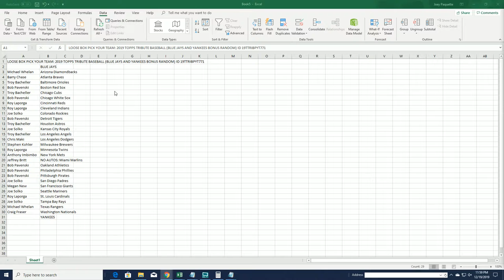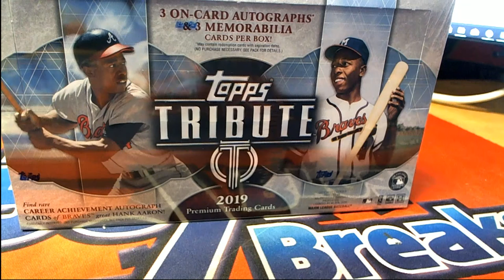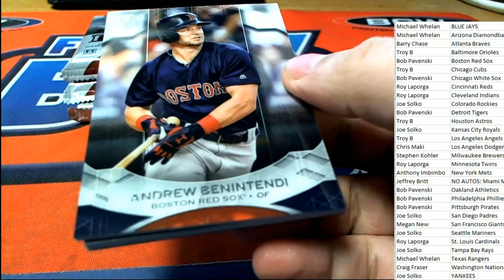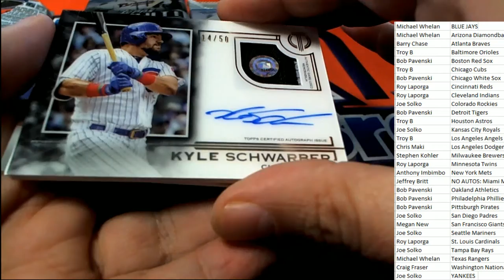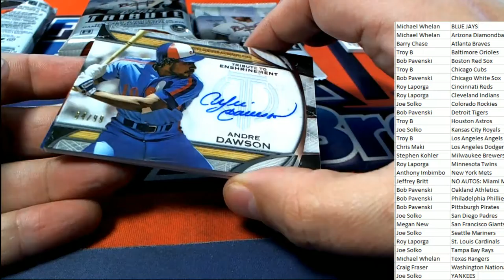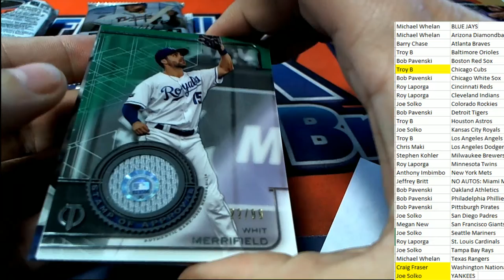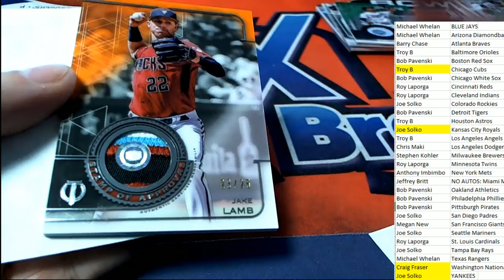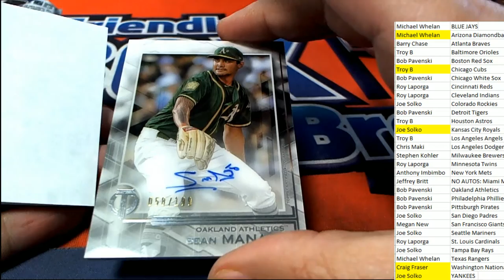2019 TOPPS TRIBUTE BASEBALL ID 19TTRIBPYT771